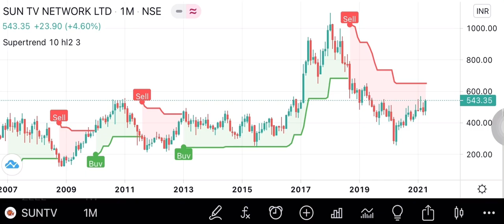Sun TV chart view | expected movement | in Tamil for beginners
Think twice and analyse before taking a trade.
Our money our risk.

100 crore channel is for:
Commodity trading
NSE updates
Equity updates